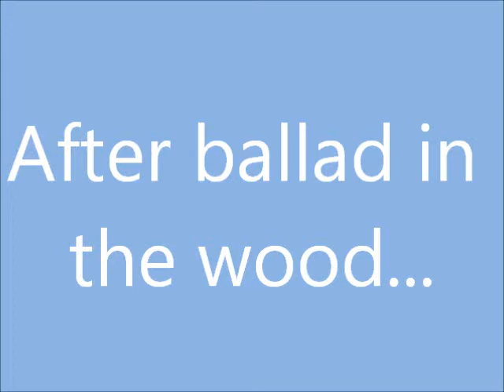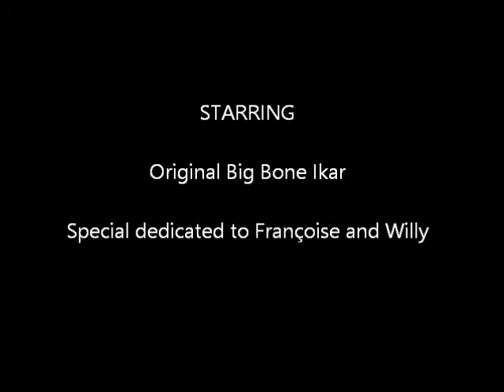Original Big Bone Ikar (Basset hound)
Here, our Basset Hound Ikar. 3,5 month... So cute ;o)